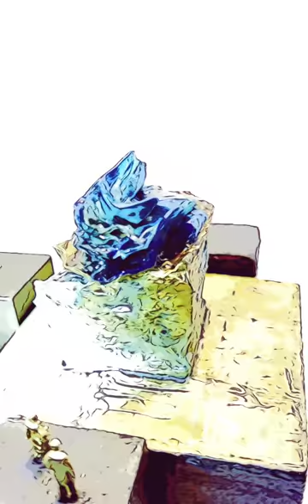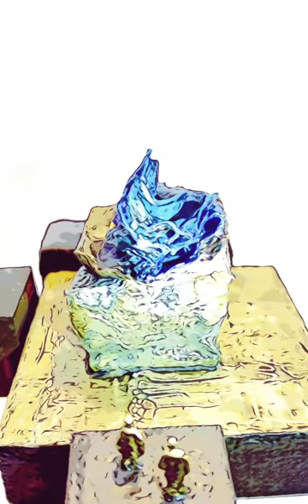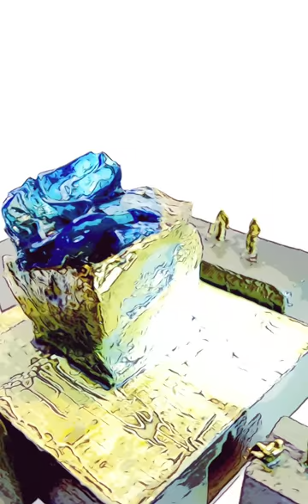"The Tide"...is turning.